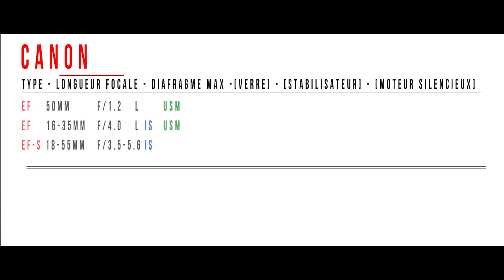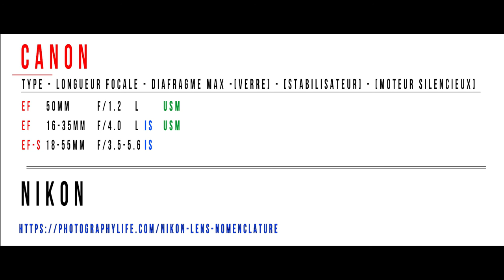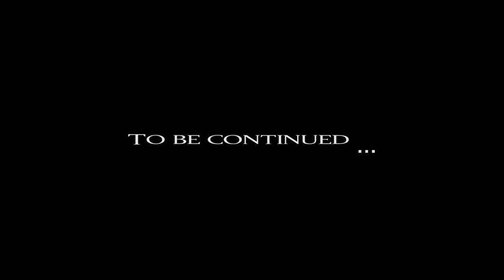3Fayess - Episode 5 : Les optiques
Had l'episode twil chwiya parceque je ne serai aps disponible la semaine prochaine.

Donc je parlerai sur les optiques et leurs differentes caractéristique, leurs type, leurs classification. et je terminerai pas une breve discussion sur le Crop et full Frame c quoi la difference entre les deux